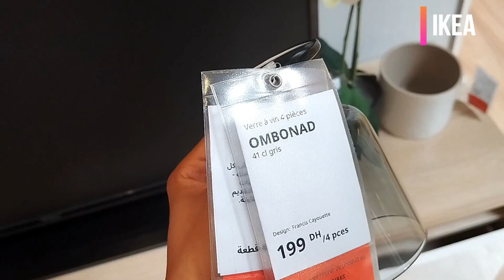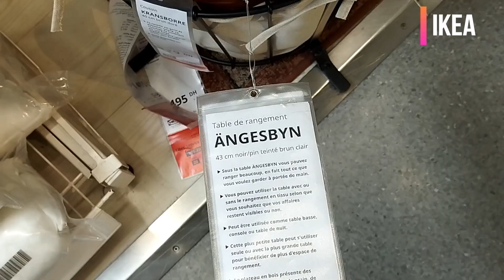Elevate Your Kitchen with IKEA and Amazon Must-Haves!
In this exciting kitchen product showdown, we explore the best kitchen essentials from two giants in the industry: IKEA and Amazon. Whether you're a seasoned chef or a kitchen newbie, this video has something for everyone. We've curated a list of must-have items that will transform your cooking and meal prep experience.

Welcome to today's video where we're unveiling the Latest IKEA Products of 2023 that you absolutely can't miss! If you're looking to refresh your home with modern, affordable furniture and decor, you're in the right place.

The most innovative IKEA kitchen gadgets
Trendy IKEA furniture for your living room
Essential IKEA products for a cozy bedroom
Outdoor furniture that will transform your patio
🔍 Keywords 🔍